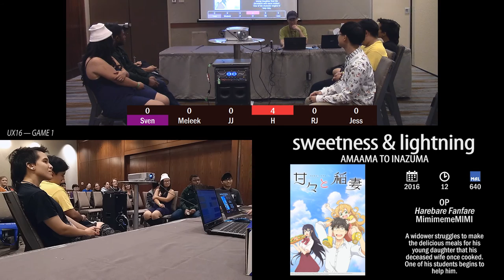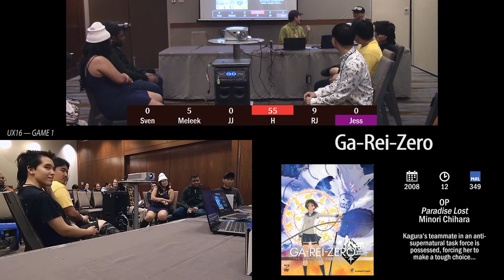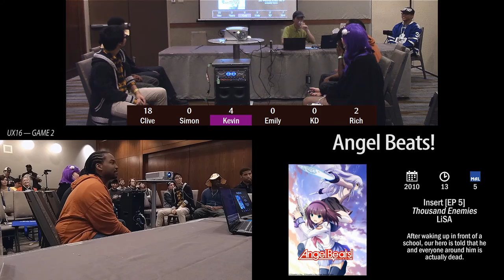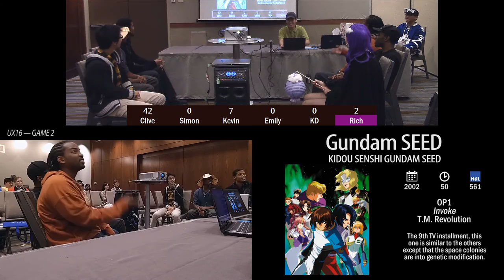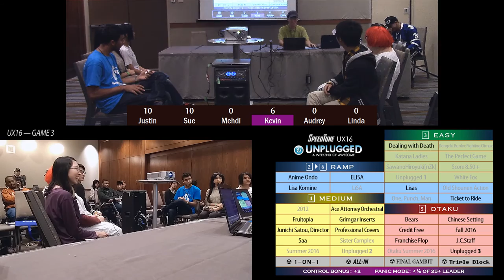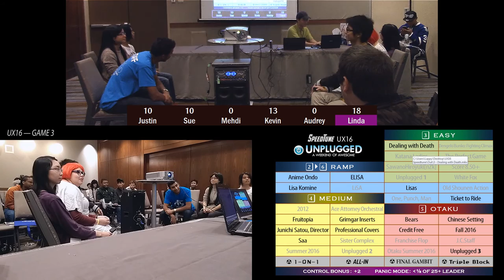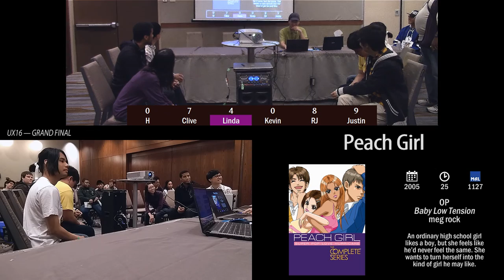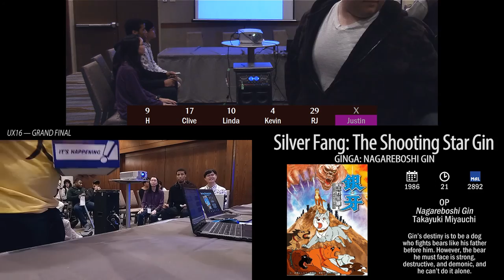Unplugged Expo 2016: Speedtune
2016/10/15. Anime Speedtune returned to Unplugged Expo for the 4th time! Clive had been the reigning champion at UX since the beginning, only losing in an exhibition game against ANGS senior staff member and Family Feud host Ken. Did anyone else even have a chance against him? Spoiler text below!

In game 1, H set the 2nd-highest score of all-time with 61 points on 16 tunes. But all those points were washed away for the grand final, and H simply couldn't handle the remaining topics, which were more difficult. Likewise, Clive coasted in game 2, but also struggled in the grand final. This opened the door for RJ. He got 3/5 (16 pt) in his own topic, Lisa Komine, and became the new champion in a stunning upset!

Unfortunately, game 4 was cancelled due to a lack of players. That also caused the grand final to have 3 wild cards instead of 2.

EASY: 29/40 (.725)
MEDIUM: 15/40 (.375)
OTAKU: 12/30 (.400)
RAMP NOOB: 5/5 (1.000)
RAMP SENSEI: 1/5 (.200)
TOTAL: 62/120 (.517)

ERRATA:
- Beck's infopage should show that it's the OP, not the ED.